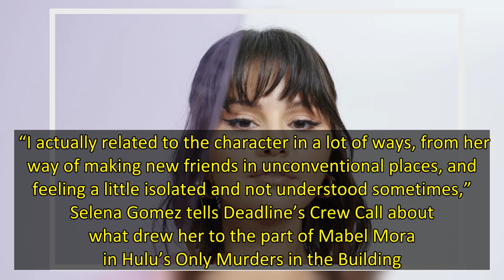Selena Gomez & John Hoffman Tease 1970s Serial Killer Season 2 Of ‘Only Murders In The Building’ – C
“I actually related to the character in a lot of ways, from her way of making new friends in unconventional places, and feeling a little isolated and not understood sometimes,” Selena Gomez tells Deadline’s Crew Call about what drew her to the part of Mabel Mora in Hulu’s Only Murders in the Building.   “On top of that, I’m obsessed with true crime,” she adds.  Listen to our conversation with the star, EP of the show and co-creator John Hoffman:    Says Hoffman on landing Gomez as the straight-